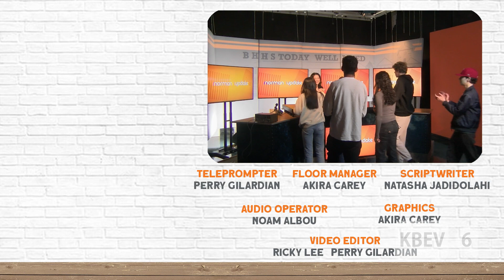KBEV Norman Update | January 23, 2023 | Dylan Neman & Mika Pomer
This is the Norman Update for the week of January 23, 2023! This episode features information on the Course Selection, Kosher Lunch Options, Winter Formal, Sold Out Parking Permits, and Boys Varsity Basketball Game!

Lead Producers:
Sarah Hoorfar
Natasha Jadidolahi
Colby Gilardian

Director:
Akira Carey
Jason Maybaum
Noam Albou

Script Writer:
Natasha Jadidolahi

Video Editors:
Ricky Lee
Perry Gilardian